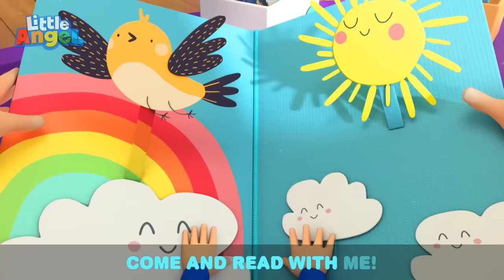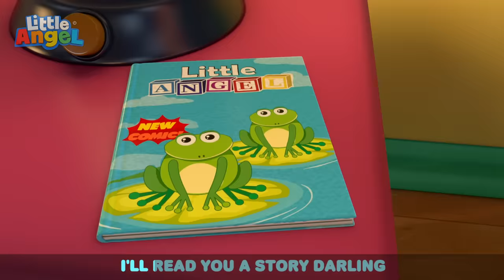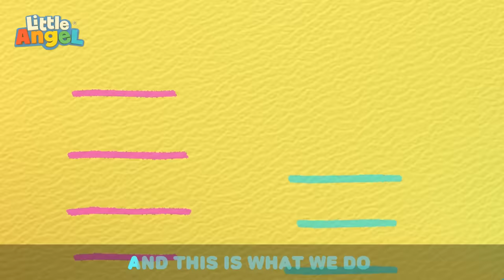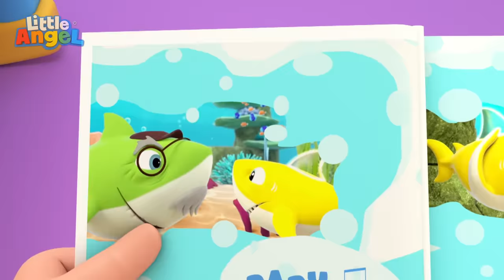Yes Yes I Can Do It Myself - Full Episode | Little Angel | Kids TV Shows Full Episodes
Being the smallest in the family sometimes has its drawbacks. Baby John is frustrated when he can't always do everything that he wants to do all by himself. With some help from the rest of the family, Baby John learns his limits as they get things done together.

00:00 Yes Yes I Can Do It Myself
03:19 No No Baby Song
06:11 Nap Time Song
09:39 Quiet Time
13:25 Everyone Helps Around The House
16:13 This is The Way (We Brush Our Teeth)
18:55 Getting Ready For Bed
22:52 This Is The Way (No No Bingo!)
26:27 Yes Yes Bedtime Song
28:43 Getting Ready For School
31:48 Oh I'm A Big Boy
35:11 Bath Song (Toys)
38:38 Yes Yes Bedtime
42:10 Yum Yum Breakfast Song
44:48 Only Ten More Minutes
48:01 Summer And Winter
52:11 This Is The Way (We Go To Bed)
55:29 Bath Song (Baby John)
57:54 Baby Goes To The Daycare